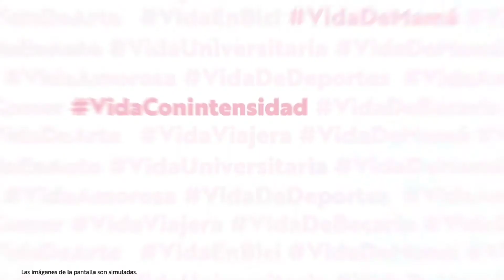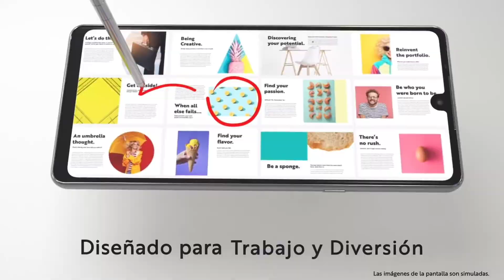LG K71 - CARO E DE PÉSSIMO DESEMPENHO, ENTENDA O PORQUE? - VALE A PENA PARA GAMES?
Fala ai rapaziada? Suave? Pois é eu sempre começo falando bem das novidades e dessa vez será um vídeo de critica pesada para cima da LG em referente ao seu lançamento o LGK71 que lançou por um preço que não condiz a sua configuração. Para mais detalhes eu sugiro que assista e preste a atenção porque se vc tiver interessado nesse aparelho, voce ficara surpreso.